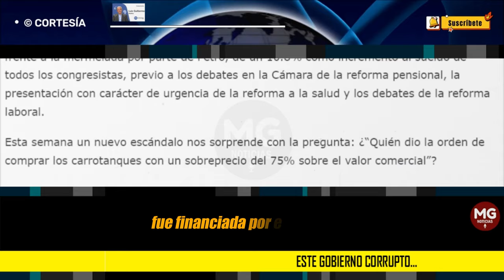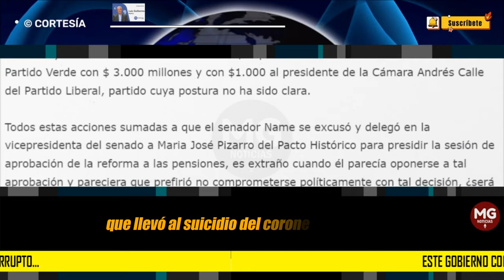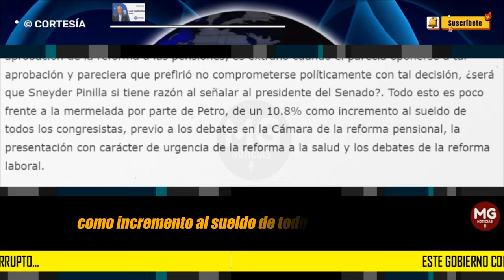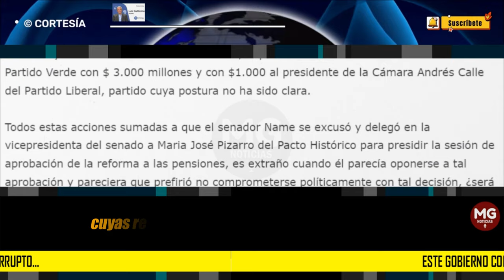ESTE GOBIERNO CORRUPTO... 🔴 Por Luis Guillermo Suárez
Desde hace más de 2 años, cuando se promovía la campaña de Gustavo Petro, ya se escuchaban voces acerca de la corrupción, por un video que Simón Vélez arrepentido por apoyarlo, hizo viral cuando Juan Carlos Montes le entregaba al candidato fajos de billetes; posteriormente en Barranquilla se instaló una tarima en forma de “P”, que según las evidencias, fue financiada por el Clan Torres y no solo en esta oportunidad, también por las denuncias de Armando Benedetti y Nicolás Petro de captación de dineros ilícitos para esa campaña.
columna LUIS GUILLERMO SUÁREZ